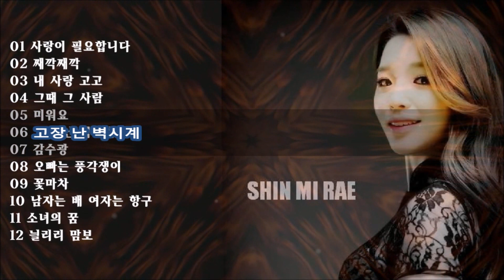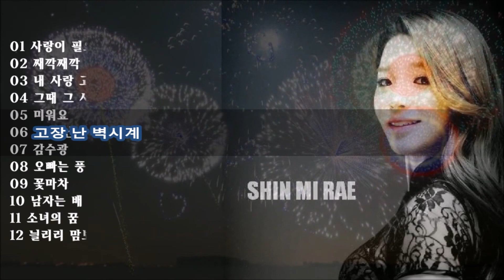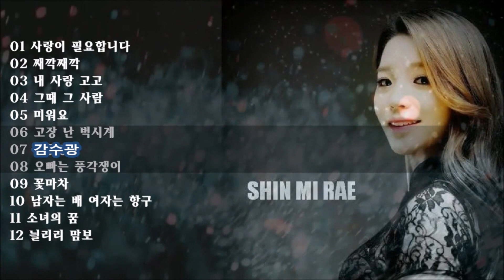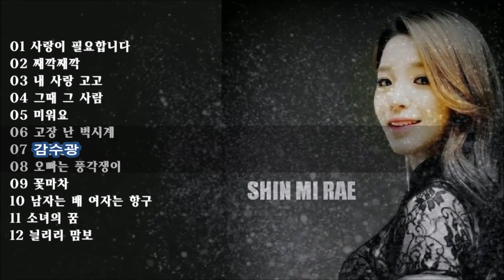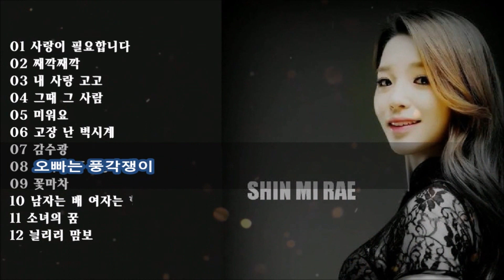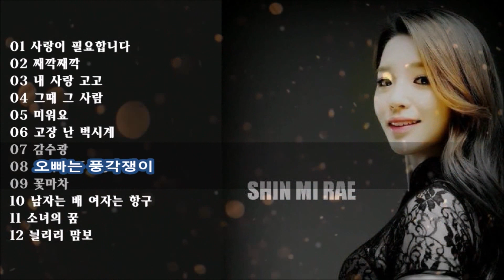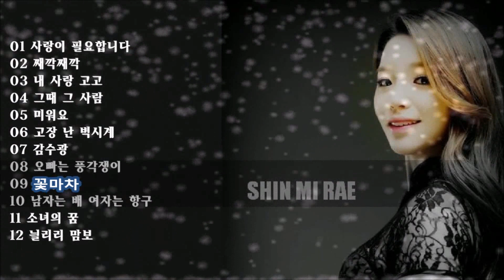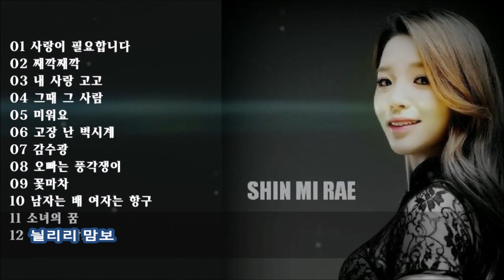신미래 노래모음